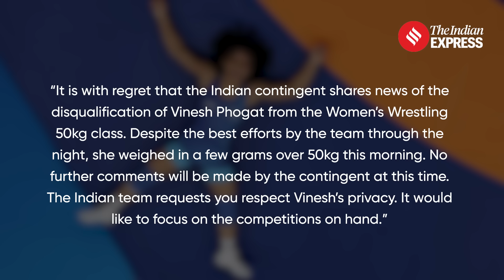Vinesh Phogat Disqualified after weigh in, will miss Paris Olympic Medal | Paris Olympics 2024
Vinesh Phogat Disqualified: In a heartbreaking twist of fate for Vinesh Phogat, the wrestler will be disqualified from the Paris Olympics 2024 after she could not make the weight on the morning of her 50 kg gold medal bout.